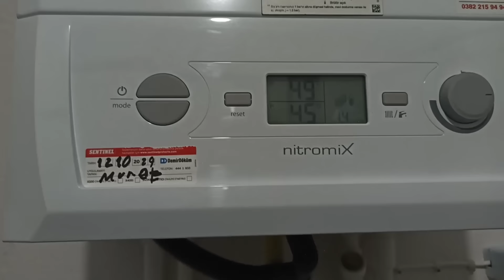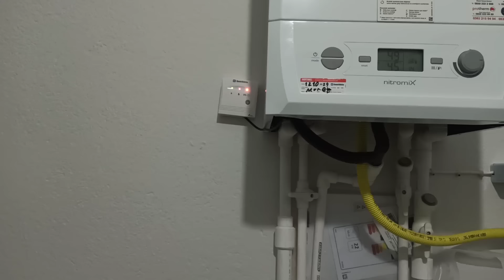SOBAMIZI KURDUK DOGALGAZI AÇTIK ÇITLIMIZI TOPLADIK PATETESİ SOBAYA ATTIK MİS GİBİ